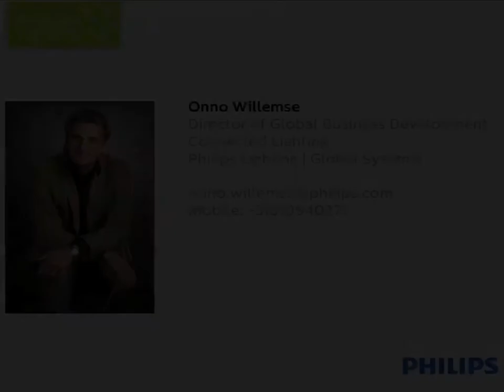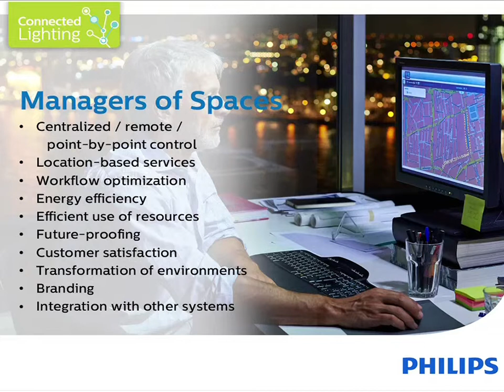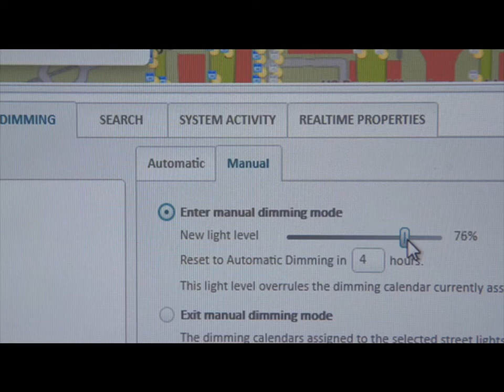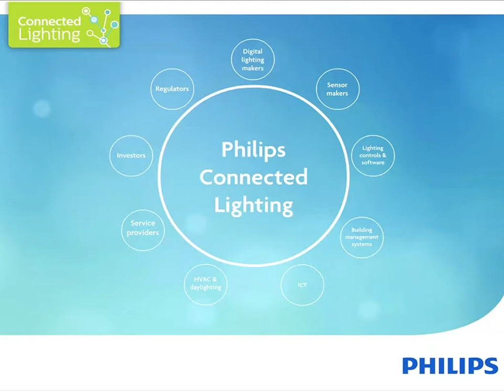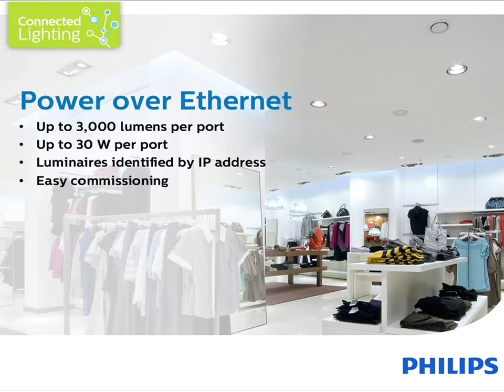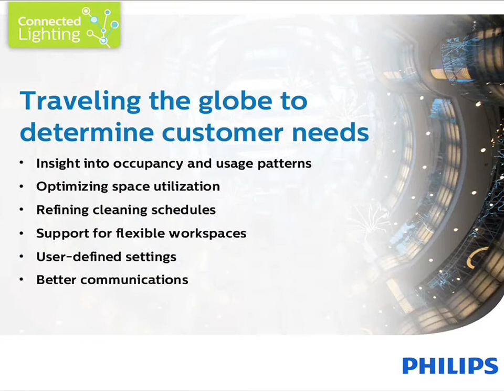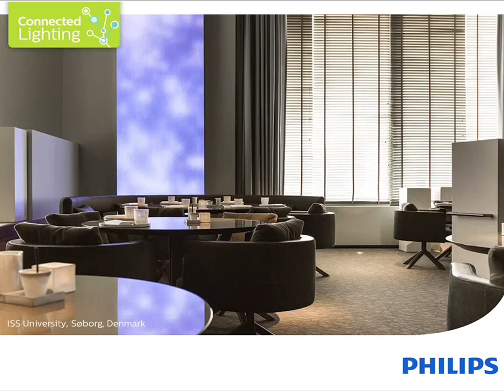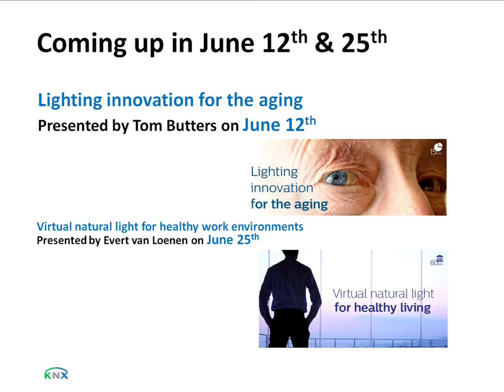How connected lighting can help adapt office buildings become future ready (Onno Willemse)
Watch this webinar presented by Onno Willemse and learn how connected lighting can help adapt office buildings to future information and communication trends.